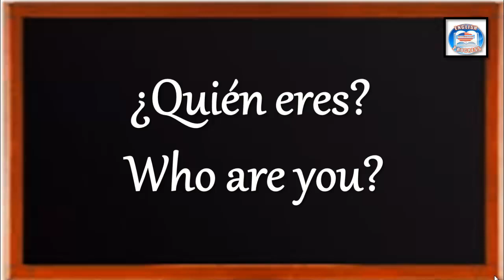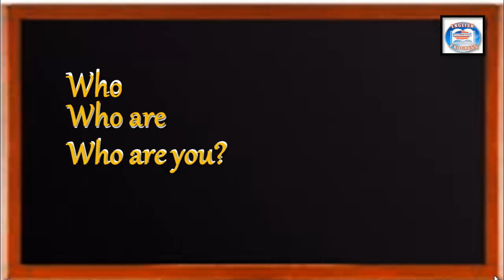👉21 ¿CÓMO SE DICE EN INGLÉS? ¿QUIÉN ERES?